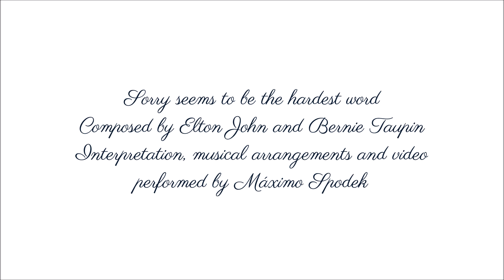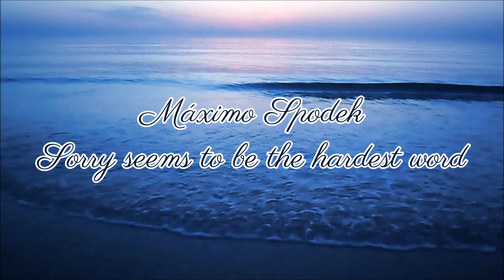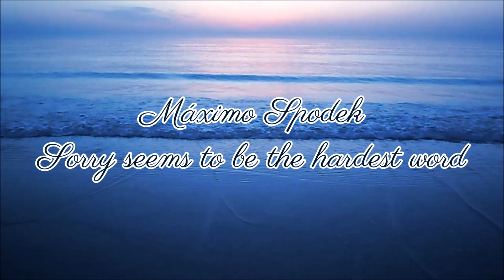Máximo Spodek, Sorry seems to be the hardest word, Instrumental piano love songs, Elton John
Interpretation, musical arrangements and video performed by the pianist Máximo Spodek
Composed by Elton John and Bernie Taupin